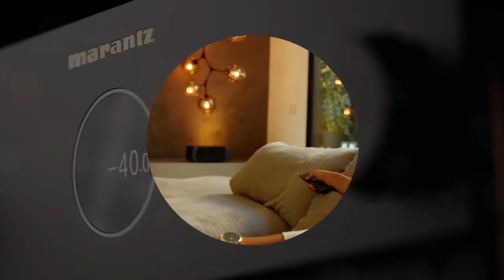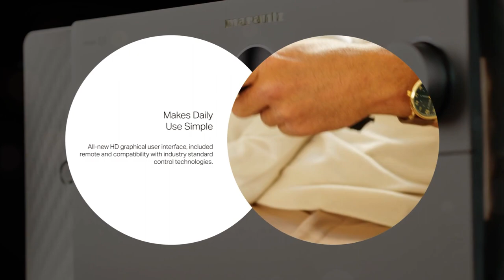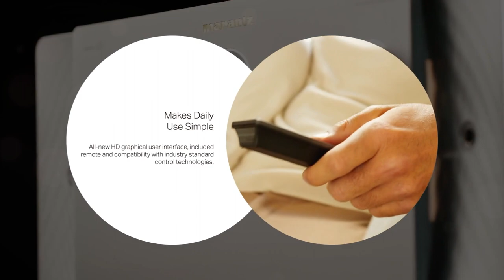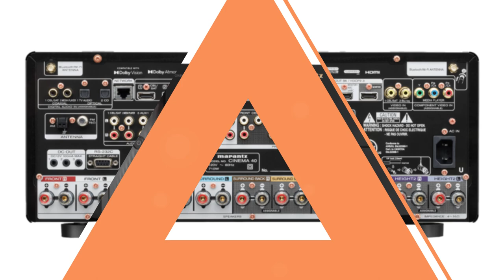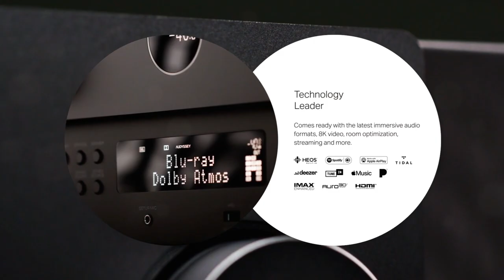MARANTZ CINEMA 40 – NEW 9.4 Channel AV Receiver Review | Home Theater & Dolby Atmos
MARANTZ CINEMA 40 – Premium 9.4 Channel A/V Receiver Reviews | Home Theater, Dolby Atmos, DTS:X Auro 3D & 8K Ultra HD plus HEOS Built-in streaming.

With nine amplifier channels built-in and a wide range of inputs and outputs, the Cinema 40 is a full-featured home theater receiver. It may easily serve as the brain of a fantastic home entertainment setup.